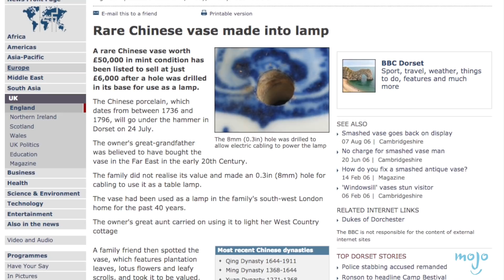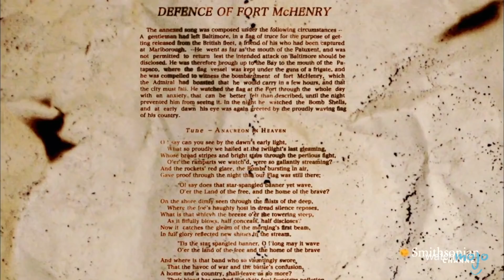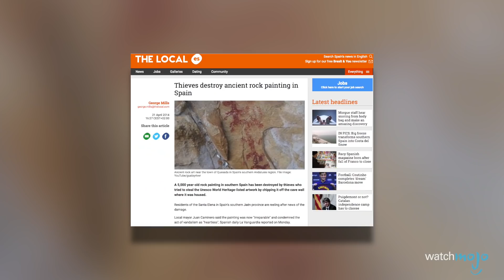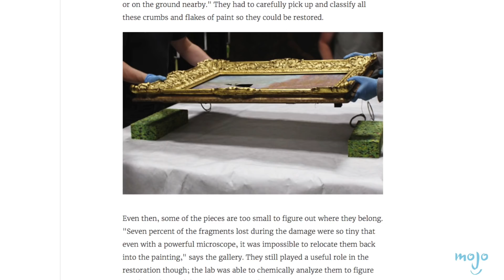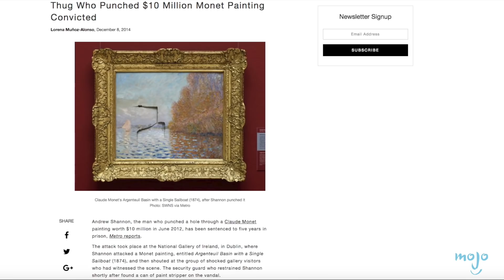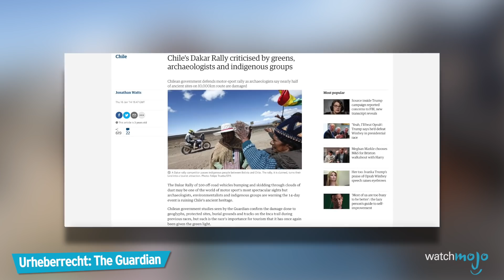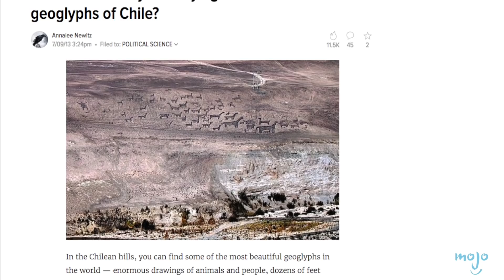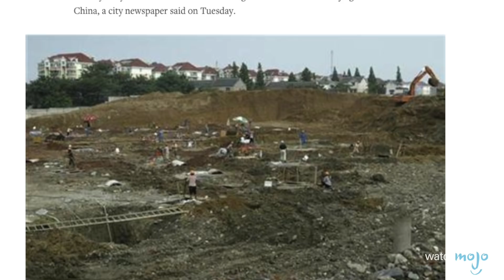TOP 10 ANTIKE Gegenstände, die von IDIOTEN ruiniert wurden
In dieser Liste geht es um berühmte oder wertvolle Gegenstände und Dinge aus der Vergangenheit die aus Dummheit beschädigt, oder vollständig zerstört wurden.

10) Chinesische Vase
09) Statue der zwei Herkulesse
08) Sternenbanner
07) 5000 Jahre alte Höhlenmalerei
06) Der Senator
05) Monet-Gemälde
04) El Paraíso-Pyramide